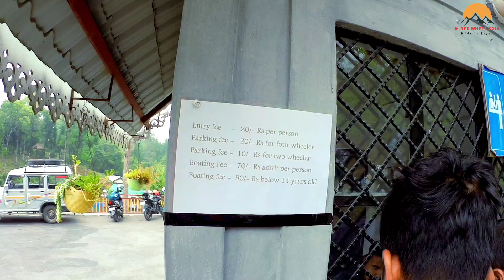উত্তরবঙ্গের নতুন ঠিকানা || Nokdara Kalimpong || Kalimpong Tour || Nokdara Boating Lake Kalimpong.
উত্তরবঙ্গের নতুন একটা অফবীট নিয়ে আজকের ভিডিও। নকদাড়া।

  Nokdara boating lake  or nokdara is one of the best offbeat place at kalimpong district. Distance from kalimpong is about 28 km,and from lava near about 9 km. This video is part of my kalimpong tour. Nokdara is new offbeat of this district.

This video has been made for purely purpose of entertainment and not to encourage or discourage viewers for travelling, neither we recommend or direct any kind of activities that is a violation of law. Content creators strictly followed the law while creating the video and observes that all viewers will follow the law as laid by government while travelling. Content creators took all measures as stated by the government for maintaining self distancing and sanitisation. Content creators cannot be held responsible for any hazards or trouble that may occur during the travelling by the viewers, all opinions of the creators are their personal and if followed they should be carefully judged and examined.

U

My Orthers Videos :-